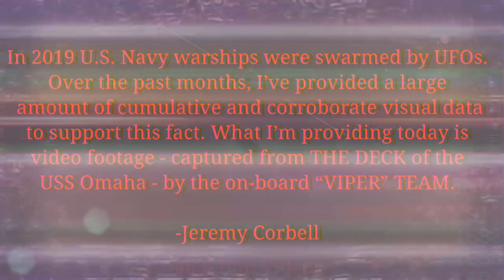USS Omaha on board VIPER team UFO encounter. Raw footage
Permission granted to use all video featured or footage is public access.

UFO
Uap
UFO aliens
UFO videos
Uap videos
Real ufo videos
Real Uap videos
New ufo videos
New Uap videos
UFO 2020
Uap 2020
New ufo 2020
UFO Japan
UFO New York
UFO Germany
UFO South Korea
Fleet of UFOs
New ufo channel
Navy ufo
Pentagon ufo
Are UFOs real
Ovni
нло
ユーフォー
ուֆո
飞碟
ufó
미확인 비행 물체
UFO
Uap
UFO aliens
UFO videos
Uap videos
Real ufo videos
Real Uap videos
New ufo videos
New Uap videos
UFO 2020
Uap 2020
New ufo 2020
UFO Japan
UFO Germany
UFO South Korea
Fleet of UFOs
New ufo channel
Navy ufo
Pentagon ufo
Are UFOs real
Ovni
нло
ユーフォー
ուֆո
飞碟
ufó
飛碟
neidentifikovaný létající objekt
objet volant non identifié
Unbekanntes Flugobjekt
άγνωστο ιπτάμενο αντικείμενο
objek terbang yang tidak dikenal
oggetto volante non identificato
미확인 비행 물체
uidentifisert flyvende objekt
niezidentyfikowany obiekt latający
objeto voador não identificado
неопознанный летающий обьект
objeto volador no identificado
oidentifierat flygande objekt
vật thể bay không xác định
謎の飛行物体
extraterrestres ovni
người ngoài hành tinh ufo
іноземці НЛО
uzaylılar ufo
инопланетяне нло
kosmici ufo
외계인 ufo
エイリアン
eachtrannaigh ufo
extraterrestres ovni
外星人飞碟
UFO 2021
UFO pentagon
UFO release
UFO news
Uap
UFO task force
Ufos aliens pentagon
UFO
UAP